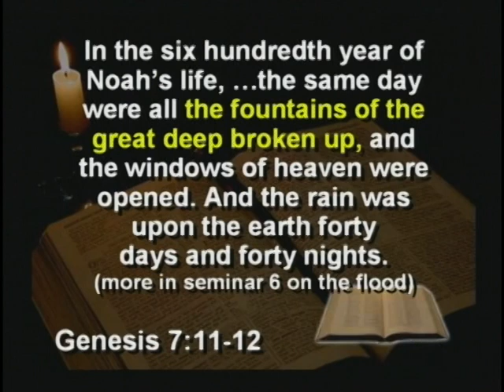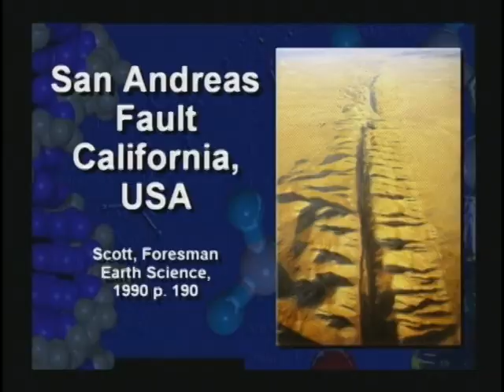6) Tactonic Plates? World Wide Flood? Fault Lines (DVD 2, 31:34-34:06)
tactonic plates, worldwide flood, fault lines,